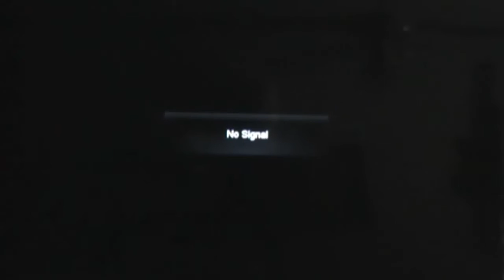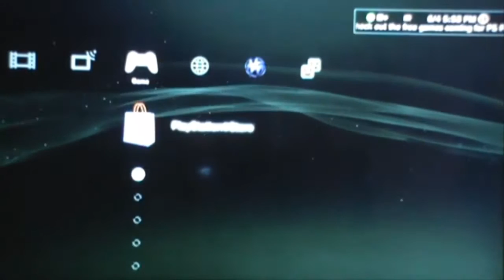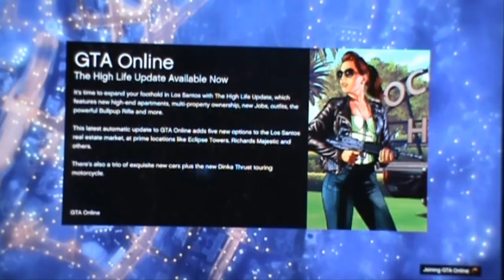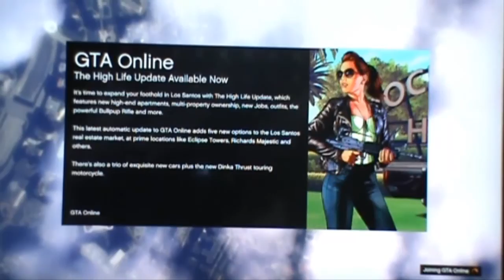GTA 5 Online Ep.3 ft.MrAdrain45 "Police Work"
PS3 Name: Vampireexrocks

Skype Name: MrVampireex